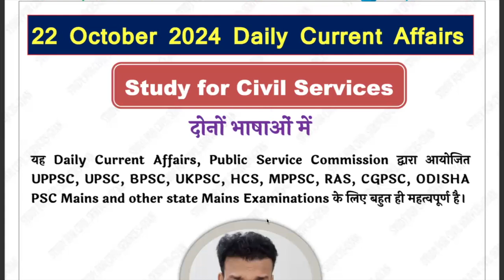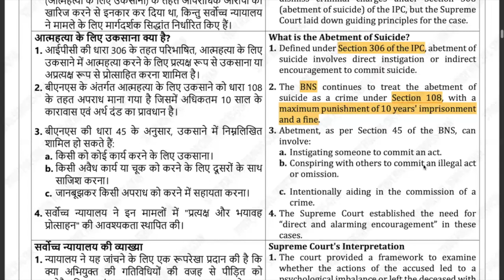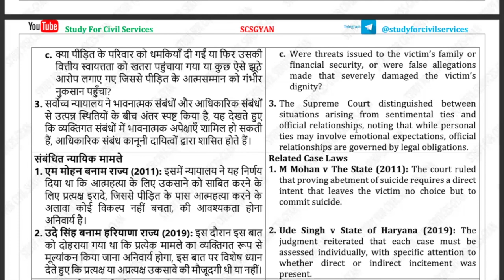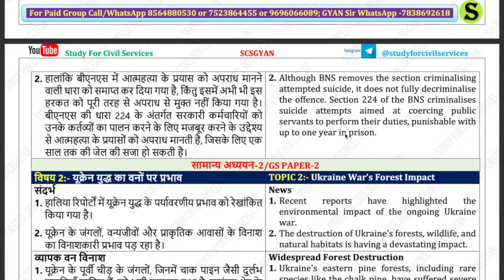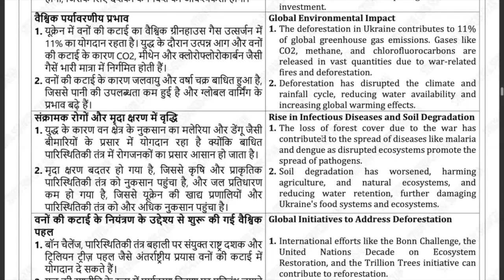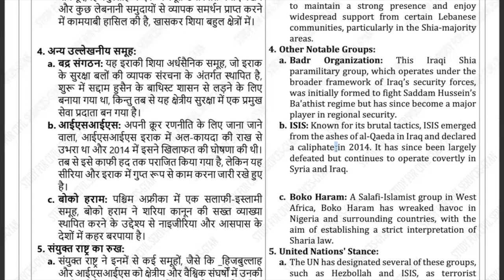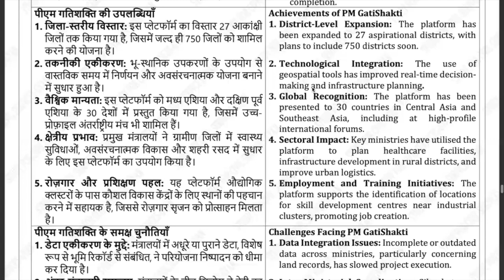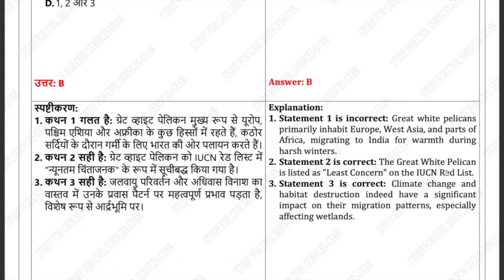22 Oct 2024 UPPSC UPPCS PCS RO ARO BEO Daily Current Affairs | The Hindu,Indian Express latest News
22 Oct 2024 UPPSC UPPCS PCS RO ARO BEO Daily Current Affairs | The Hindu,Indian Express latest News

study for civil services Daily Current Affairs detailed analysis for uppsc uppcs up psc pcs ro aro beo ukpsc hcs mppsc cgpsc ras bpsc jpsc state pcs exam Sponsored by Gyan sir
most important latest breaking news analysis from all newspapers like the Hindu Indian Express dd news rajya sabha lok sabha live mint pib press information bureau mcq questions editorial discussion useful for upsc is pcs ssc state pcs like uppsc mppsc cgpsc bpsc apsc tnpsc tpsc kas has hpsc hcs ukpcs ukpsc ppsc and various other competitive government exams.
Welcome to our daily current affairs analysis series, your ultimate guide for acing UPSC, State PCS exams like UPPSC, UPPCS, BPSC, UKPSC, and more! Stay ahead of the competition with our comprehensive insights sourced from The Hindu, Indian Express, DD News, and trending hot topics.

In this video, we delve deep into the latest developments shaping the world around us, providing invaluable perspectives for exam preparation and staying informed. Our expert analysis covers political, economic, social, and cultural affairs to give you the edge you need to succeed.